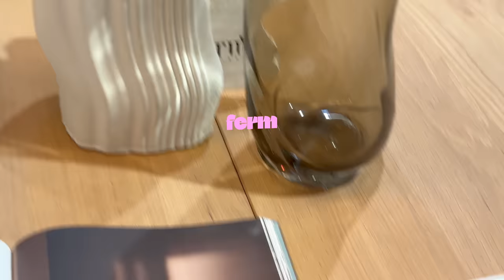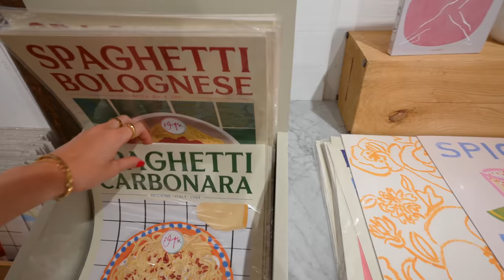JE VIRE MON MEC DE CHEZ MOI (pour de vrai) | Andie Ella